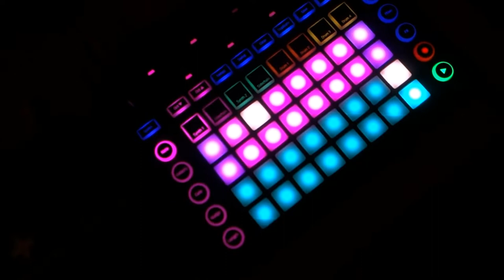Do You Hear What I See?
Happy Christmas everyone! Cheers!